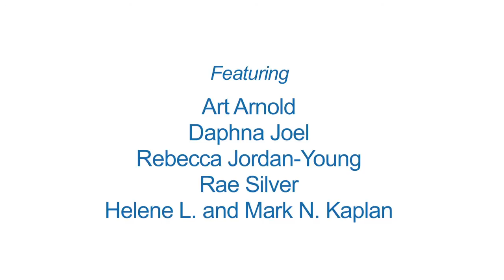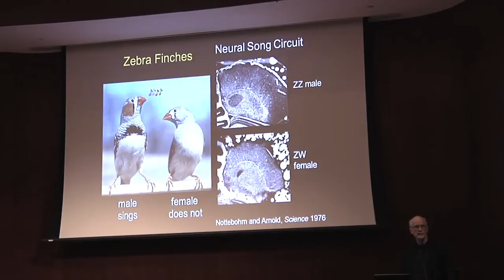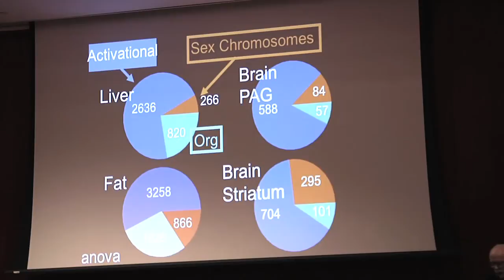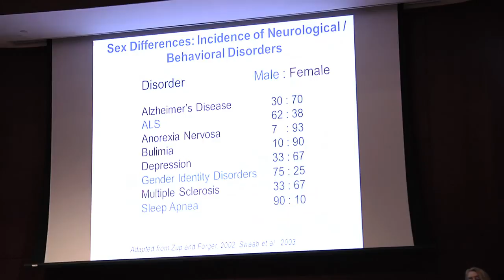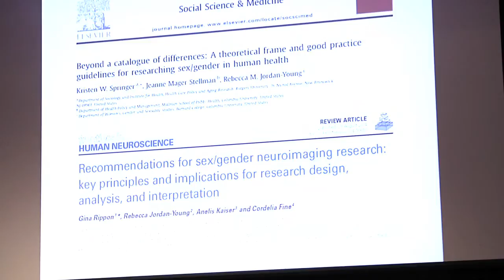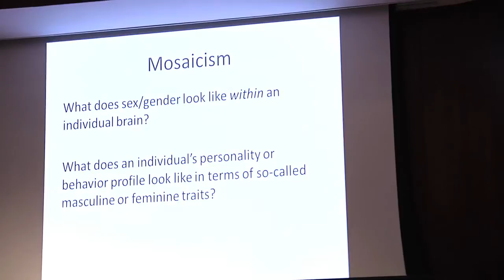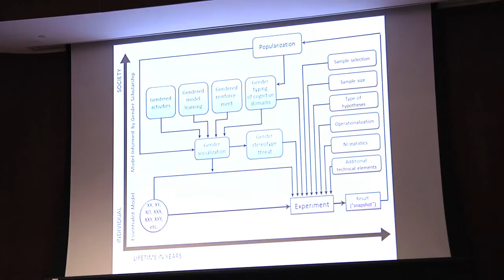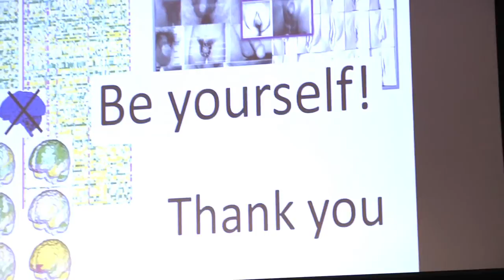Sexes, Gender, Brains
What are we talking about in discussing “male” and “female”? Chromosomes? Hormones? Behavior? Society? Join our distinguished panelists as they offer new insights into scientific understandings of sex and gender, tackling such questions as: how do we talk about sex differences and similarities in science, medicine, and society? What kind of data do we use, and how do we interpret evidence? What is the purpose of using sex as a variable? Moderated by Pulitzer Prize–winning science journalist Natalie Angier '78, the panel features Art Arnold, professor, department of integrative biology and Physiology, UCLA; Daphna Joel, professor, School of Psychological Sciences and Sagol School of Neuroscience, Tel Aviv University; Rebecca Jordan-Young, Tow Associate Professor and chair of women’s, gender, and sexuality studies, Barnard College; and Rae Silver, Helene L. and Mark N. Kaplan Professor of Natural and Physical Sciences, departments of psychology, Barnard College and Columbia University, and pathology and cell biology, Columbia University Medical Center.